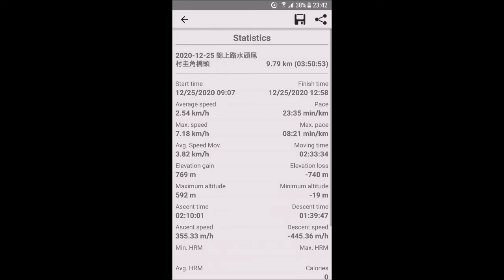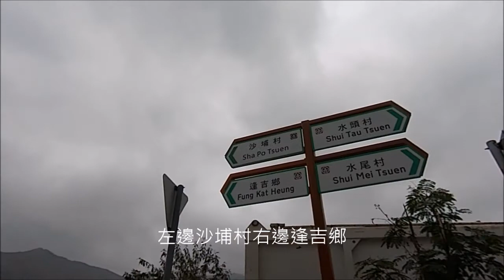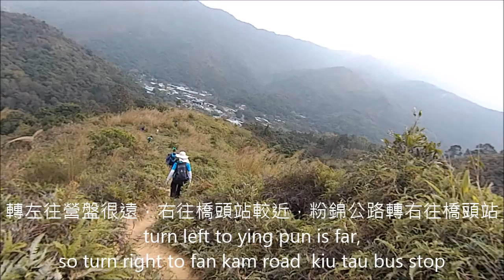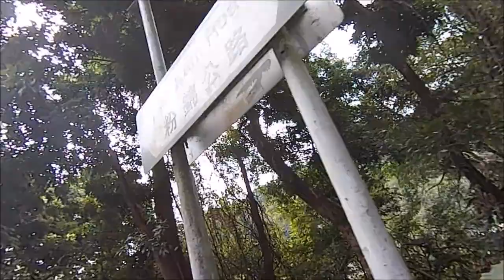25-12-2020雞公嶺/圭角山，蕉徑 ,kai kung leng, tsiu keng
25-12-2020錦田水頭水尾村，逢吉鄉，雞公嶺/圭角山，蕉徑 kam tin, fung kat heung ,kai kung leng,tsiu keng
kam sheung rd mtr exit B， kam sheung road， kam tin road turn left， kam tin shi street，kam hing road， kam tin yi tai study hall， shui mei tsuen， turn right to shui tau street， mei fung road， shui mei tsuen， park yoho， Bahaba taipingensis fish rock for good ranking，雞咀嶺 chicken beak ， 374m， chicken neck， earthworm rock， hero rock，kai kung leng 534M， take bus 77 or minibus at fan kam road kiu tau bus stop (10.5km, 4hr)***